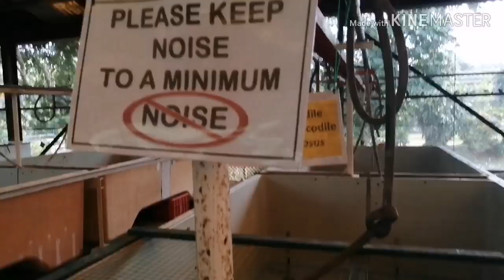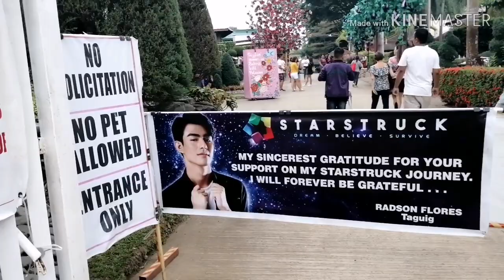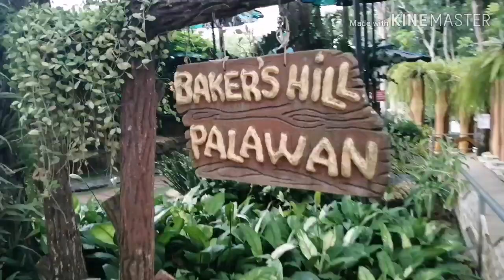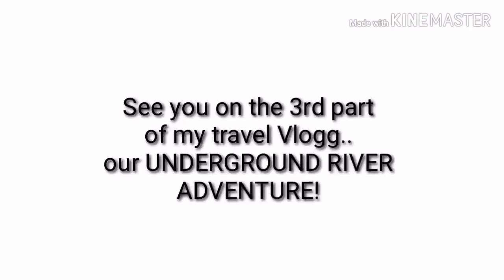HIDDEN JUNGLE | PALAWAN - SABANG MANGROVE PADDLE BOAT CRUISE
Hello guys!

Sa mga nakapanuod previously nung video sa first day of tour namen sa Palawan, which is the City Tour, eto na yung continuation ng Vlogg.

In this video, the main highlight is our Sabang Mangrove Paddle Boat Cruise along Mangrove, Sabang River. Showcasing the beauty of nature and a hidden paradise.

You might not enjoy this video if you didn't watch my previous video.

Xo 💞

Produced by Kinemaster